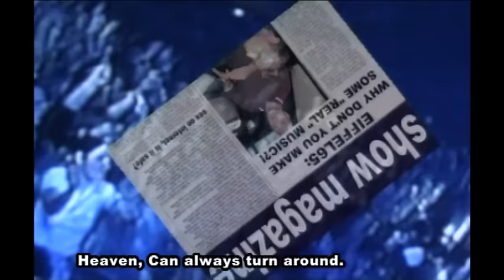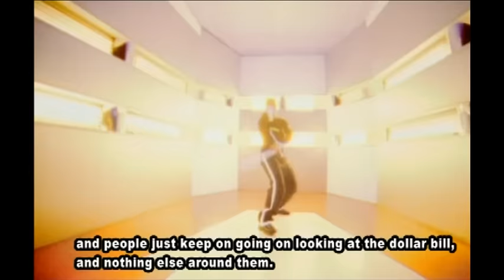Eiffel 65 - Too Much Of Heaven (Official Video with subtitles)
Too Much of Heaven is the title of the third single of the Italian Eurodance band Eiffel 65, extracted from the debut album "Europop". For several weeks at the top of the worldwide sales charts.

Welcome to the Official BlissCo YouTube home page!!